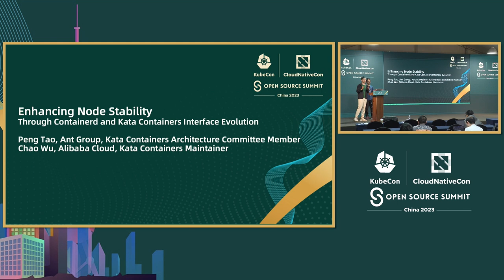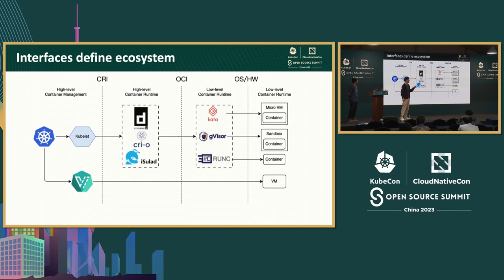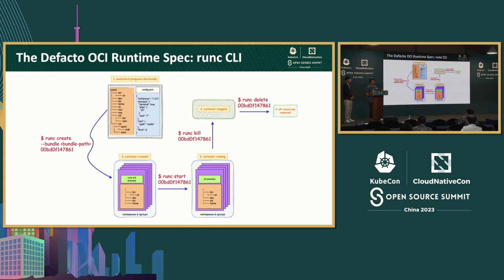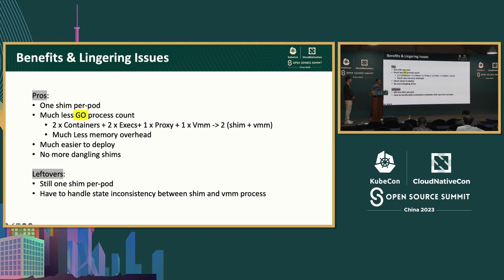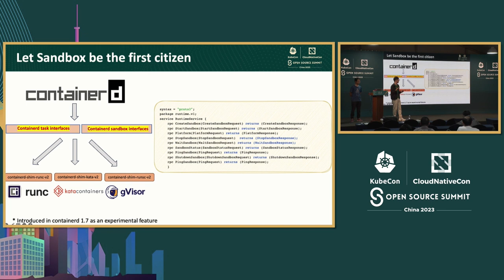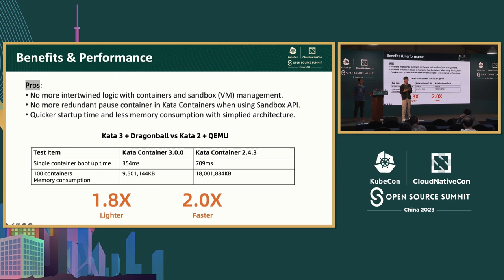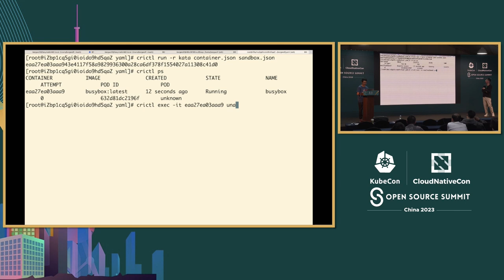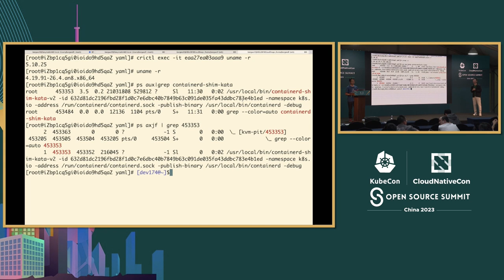Enhancing Node Stability Through Containerd and Kata Containers Interface... - Chao Wu & Peng Tao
通过containerd和Kata Containers接口演进提高节点稳定性 | Enhancing Node Stability Through Containerd and Kata Containers Interface Evolution - Chao Wu, Alibaba Cloud & Peng Tao, Ant Group

containerd和Kata Containers，两者都是被命名为容器运行时项目，但实际上它们位于软件堆栈的不同层次。虽然这两个项目已经共同发展了五年多，但容器运行时这个术语常常让很多人感到困惑。 本次演讲将探讨这两个项目的细节，它们的区别以及它们如何共同工作。特别是，我们将详细介绍它们之间的接口演变，从shim-v1到shim-v2，再到正在进行中的sandbox API。我们将解释每个接口变化，并展示为什么引入它，以及它如何导致两个项目的架构变化，从而实现更快的容器运行时，并不时提高节点的稳定性。 最后，我们将展示containerd sandbox API和Kata Containers内置的sandbox功能的最新改进，进一步展示这两个项目如何共同创新，并为容器生态系统带来价值。

containerd and Kata Containers, both are named container runtime projects but they are actually at different layers of the software stack. While the two projects have been evolving together for more than five years, the term container runtime is often confusing to many. This talk will explore the details of the two projects, what's the difference, and how they work together. Especially, we'll take a look at the interface evolvement between them, from shim-v1 to shim-v2, and to the ongoing sandbox APIs. We'll example each of the interface changes, and show why it was introduced, and how it resulted in architectural changes in both projects, which in turn resulted in faster container runtimes, and enhanced the node stability from time to time. In the end, we'll demonstrate the latest improvements with the containerd sandbox API and Kata Containers' built-in sandbox feature, which further shows how the two projects are innovating together and bringing value to the container ecosystem.